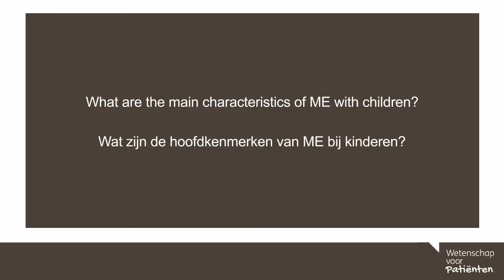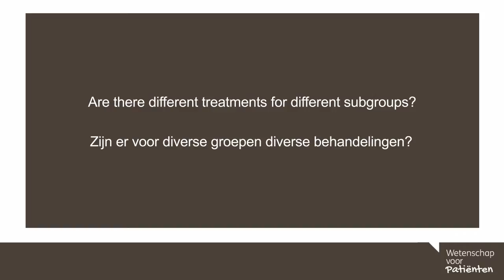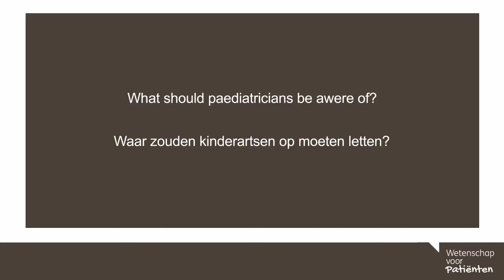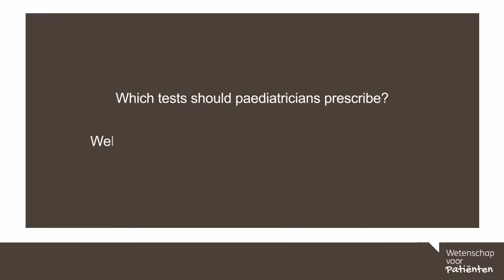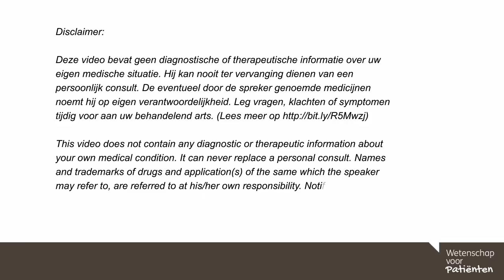32. ME & children, part 1 / ME & kinderen, deel 1 - Dr. Nigel Speight (kinderarts)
In dit college geeft Dr. Nigel Speight (kinderarts) antwoord op vragen over ME/cvs bij kinderen.

0.14 Wat zijn de hoofdkenmerken van ME bij kinderen?
1.10 Zijn er subgroepen kinderen met ME?
1.53 Zijn er voor diverse groepen diverse behandelingen?
2.43 Waar zouden kinderartsen op moeten letten?
3.43 Welke testen moeten kinderartsen zeker laten doen?

English:
In this web seminar Dr. Nigel Speight answers questions about ME/cfs in children.

0.14 What are the main characteristics of ME in children?
1.10 Are there subgroups of children with ME?
1.53 Are there different treatments for different subgroups?
2.43 What should paediatricians be aware of?
3.43 Which test should paediatricians prescribe?